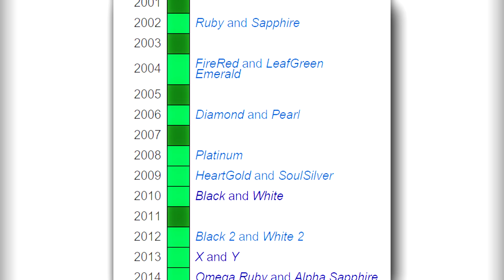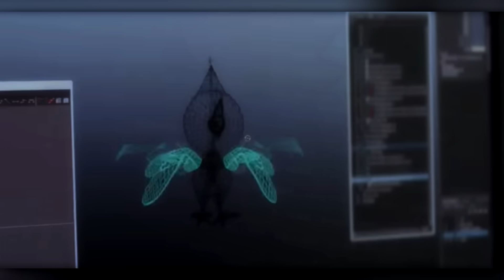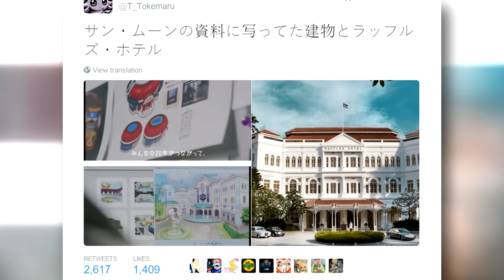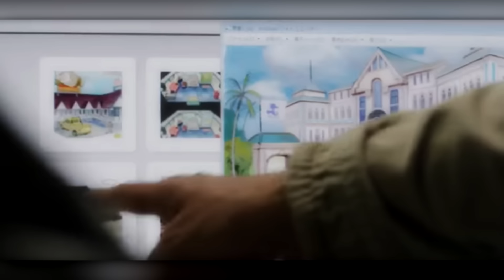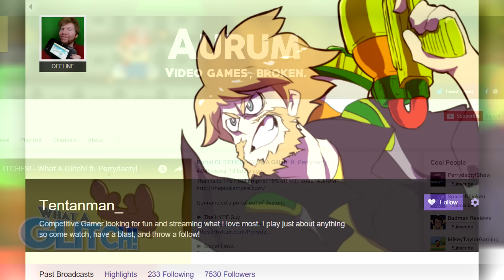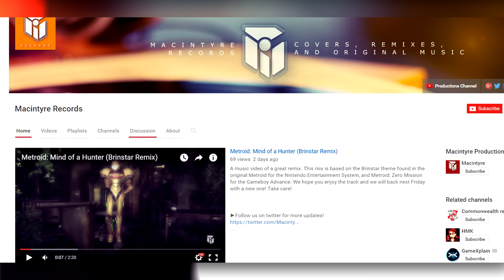Pokémon Sun and Moon in 2016! | Macintyre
Pokémon Sun and Moon coming this holiday 2016! This along with Pokken, and Detective Pikachu is making 2016 a really great year for the franchise. Can we expect to see more Sun and Moon come E3 2016? Or how about some details found in the short Pokémon Direct. Does Sun and Moon take inspiration from locations in Singapore? Myself along with Rocky from GoldenDragonGames, Justin from Aurum, and Tentanman take on all the news. Enjoy!

Also we made a new music channel known as Macintyre Records.

Discussion Members